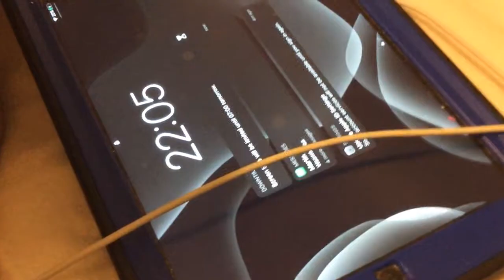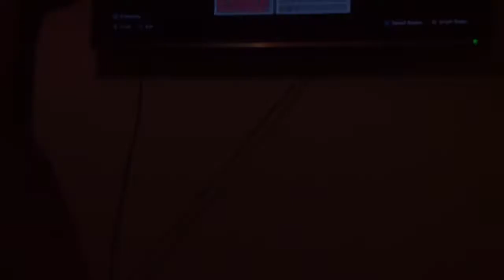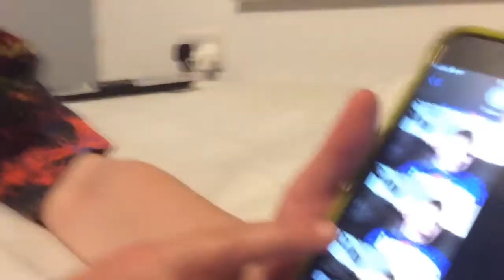Man hunt in Minecraft. Daniel vs Max part 1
So what Daniel does he needs to kill max but if max kill Daniel befor Daniel kills him Max will be the person to kill Daniel now so yeah In joy the video 😀 and also shout out to wisp he his a good minecraft player. And if you seen the bit a 0:30 to 0:55 second his mum came in and made fun of Daniel and max and now...

Really injoy the video 😀